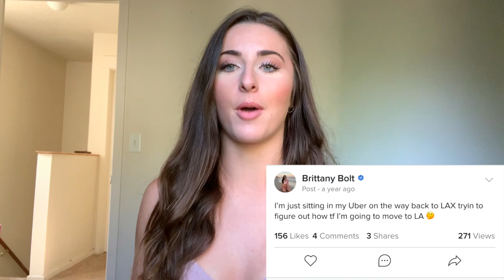MAJOR ANNOUNCEMENT - LIFE UPDATE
I never in a million years thought that this day would actually come 😱 never give up on the things that you truly want, work hard & most of all; MANIFEST THAT SH*T! Here is a MAJOR life update for you guys. Thank you for your support, I love u! - Bolt ⚡️💛

FREE $10 LYFT CREDIT: BRITTANY412628